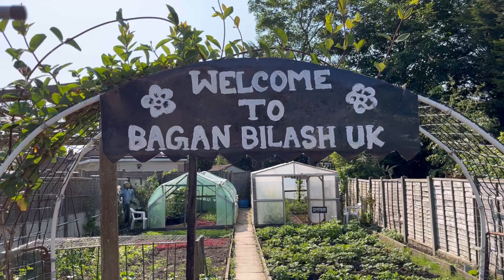Garden Tour June 2023 || Shoker Bagan || বাগান পরিদর্শন জুন ২০২৩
বাগান পরিদর্শন জুন ২০২৩ তা এই ভিডিওটিতে দেখানো হলো।